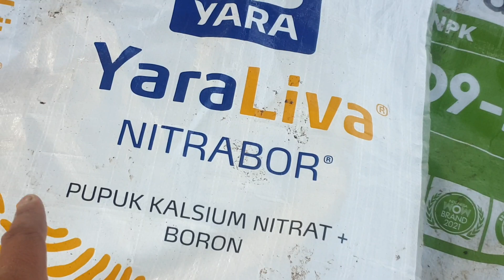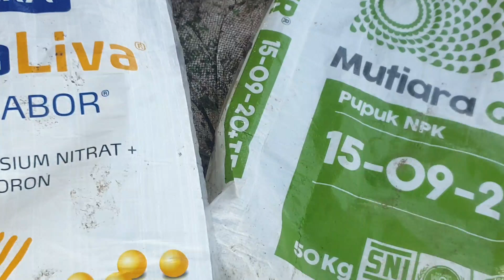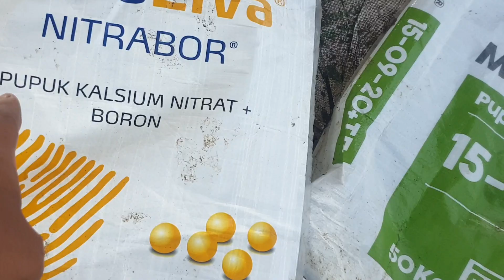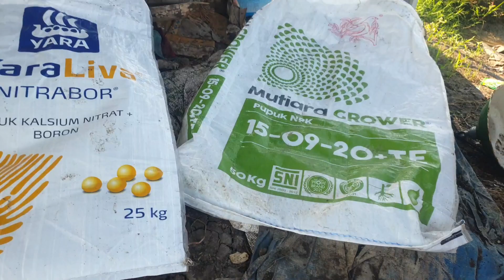WALAUPUN CUACA KEMARAU TAPI TETAP HARUS PILIH PUPUK YANG DIBUTUHKAN PADA FASE YANG BERJALAN